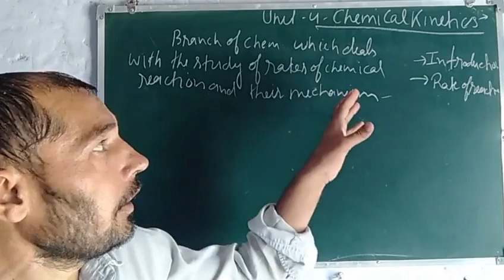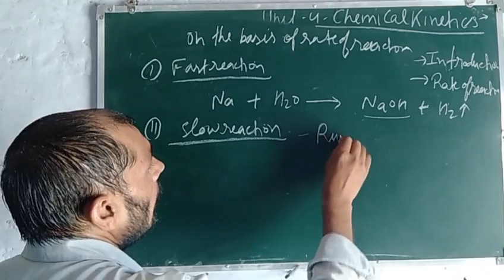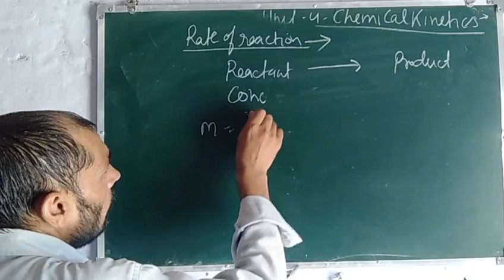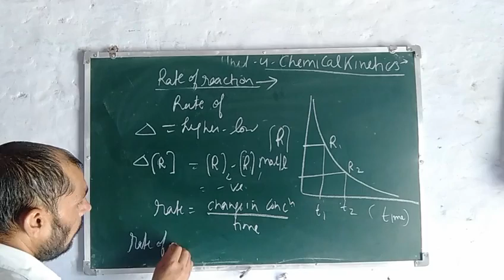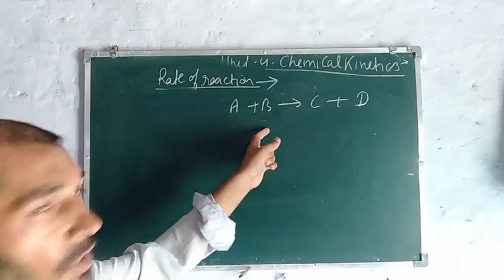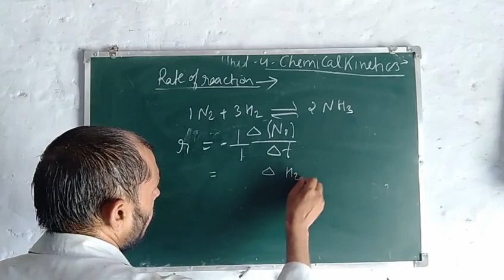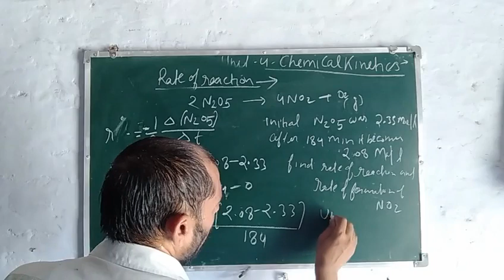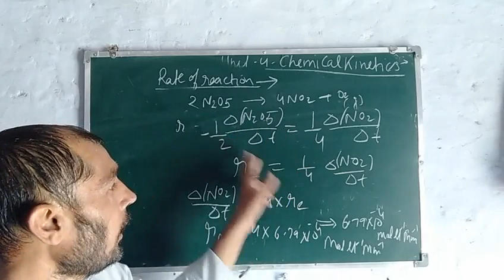Introduction of chemical kinetics